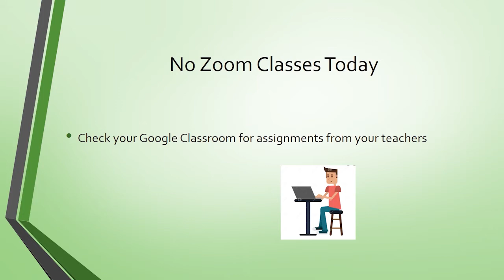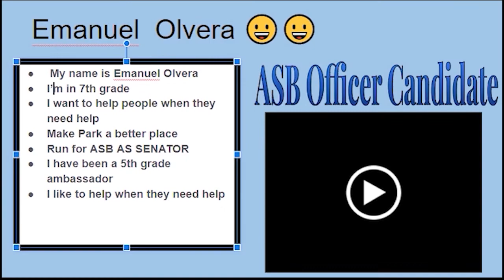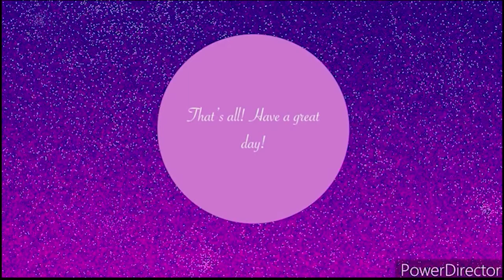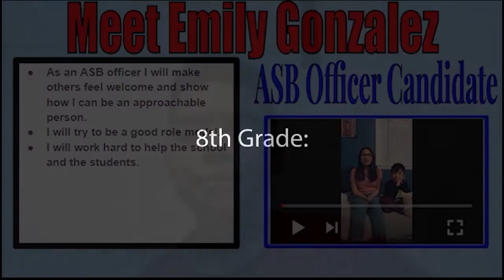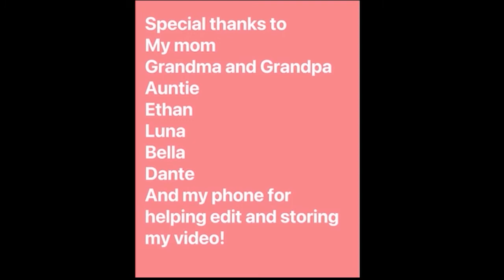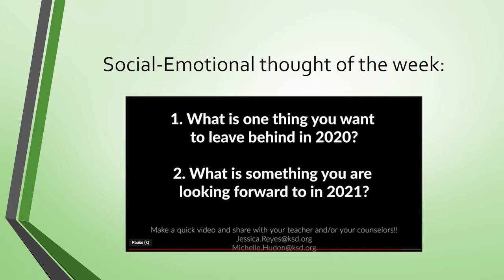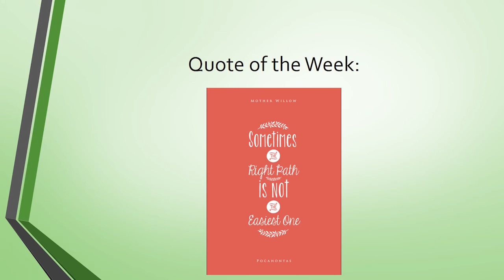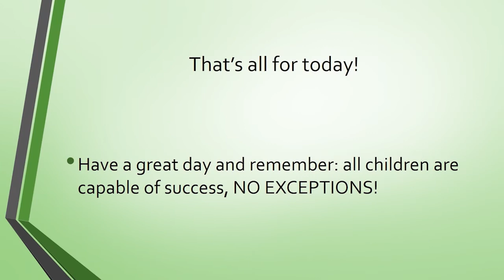January 13 2021